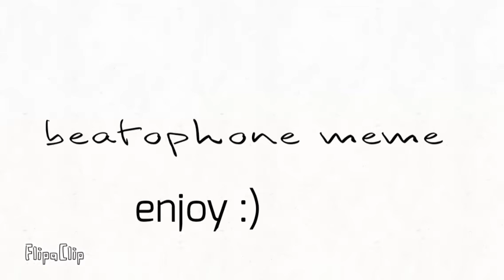beatophone meme cringe warning